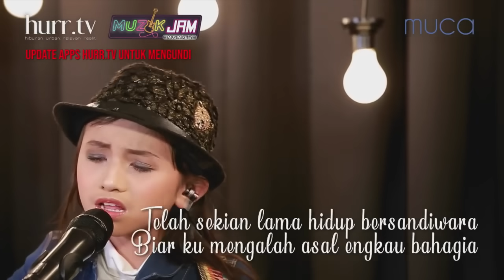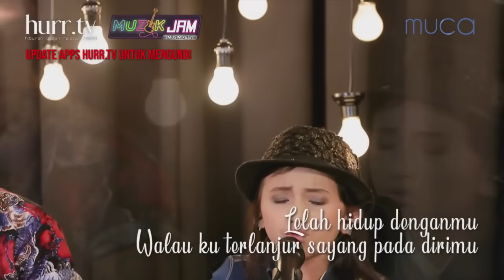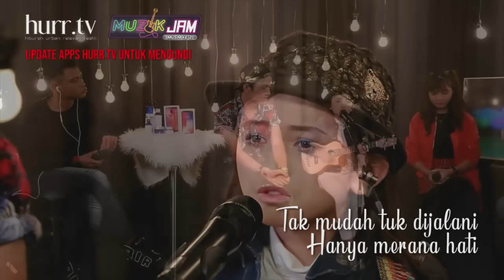Alyssa Dezek | Lelah Mengalah by Nayunda (cover)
Title of song : Lelah Mengalah by Nayunda
Video taken from : Hurr Tv